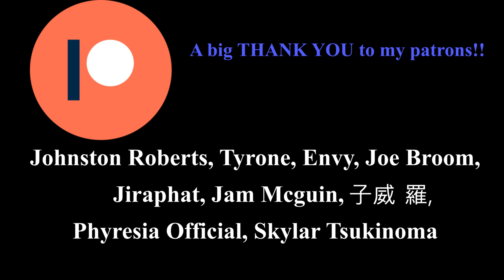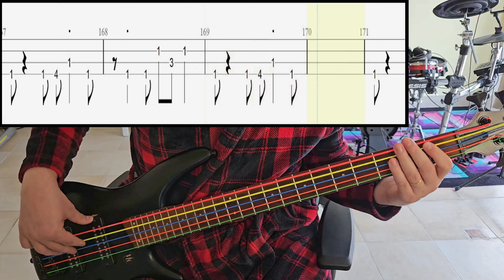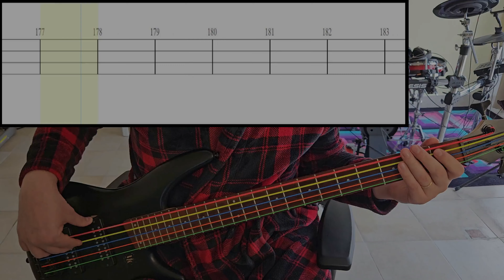Nacherry - My Dream Girls - Bass Cover With Tab (Bass Only)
Artist: Nacherry
Song: My Dream Girls
Anime: Mahou Shoujo Ni Akogarete
Tuning: Standard 4-String Tuning (EADG)